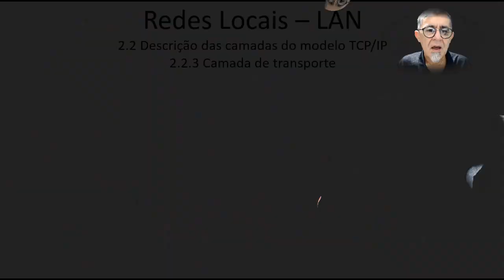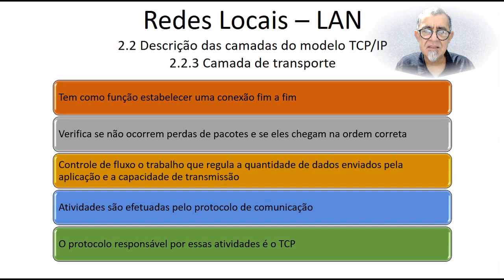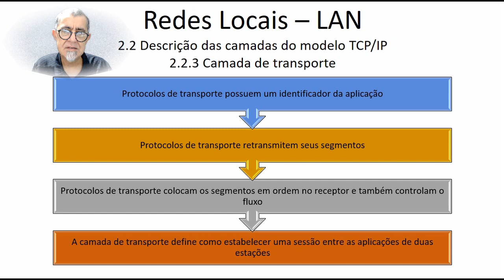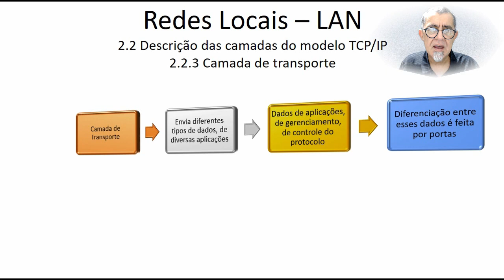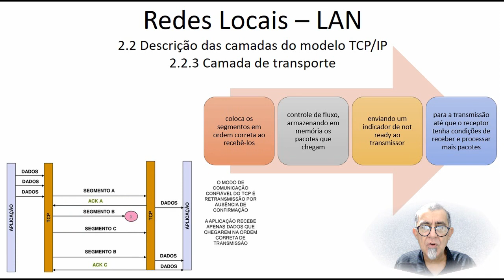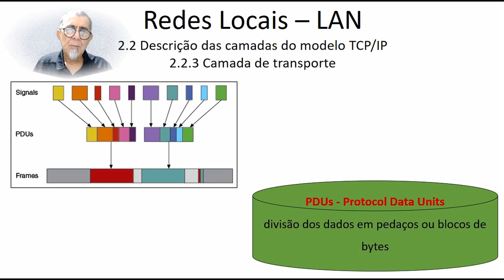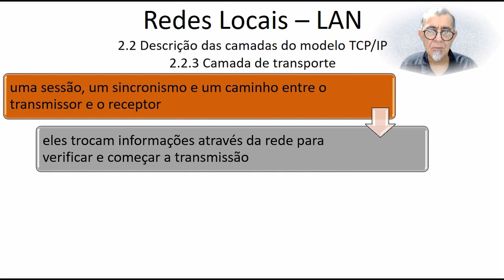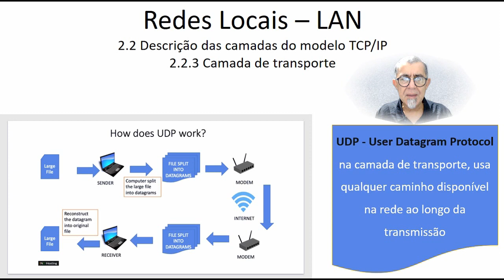Redes Locais – LAN: TCP/IP - Aula 2.2.3 - Camada de transporte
Redes Locais – LAN
TCP/IP
2.2. Descrição das camadas do modelo TCP/IP
2.2.3. Camada de transporte